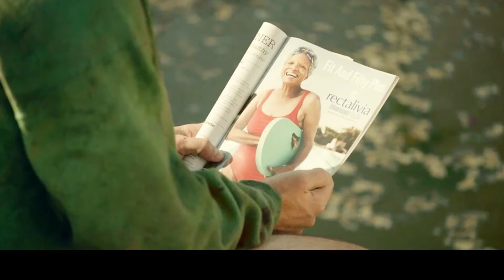【Full Version】The last man left on Earth after the end of time#movie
MOVIE INFO：Almost two years after a virus wiped out most of the human race, Phil Miller only wishes for some company, but soon gets more than he bargained for when that company shows up in the form of other survivors.